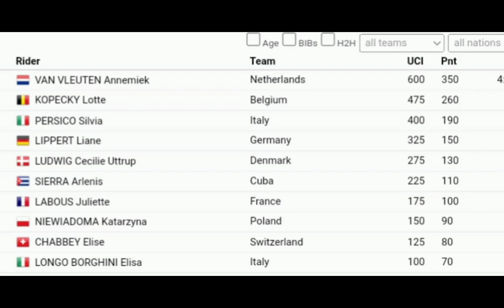Annemiek van Vleuten Gold | 2022 Road Worlds - Women's Road Race | Comeback rider rockets to victory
Annemiek van Vleuten Gold | 2022 Road Worlds - Women's Road Race

Annemiek was quoted saying "I still can't believe it. I'm still waiting for someone to come and tell me it's not true. I worked for Marianne (Vos, ed). I felt she wouldn't come back at the end. I knew I couldn't sprint with my elbow, it had to be an attack from the back. That's the only chance I had. I was just waiting for them to come over me, but they couldn't get back at me. On duty all day with broken elbow. But the pain was hell. I couldn't get out of the saddle, so my legs exploded on the climb. Normally I like to get out of the saddle to attack. My World Cup plans for my fall were completely different: I wanted to attack Mount Keira. But it turned out completely different. We only had Marianne as the leader. I rode in service all day, with a broken elbow, and now I'm world champion!"

Annemiek werd geciteerd: "Ik kan het nog steeds niet geloven. Ik wacht nog steeds tot iemand me komt vertellen dat het niet waar is. Ik werkte voor Marianne (Vos, red.). Ik had het gevoel dat ze op het einde niet terug zou komen "Ik wist dat ik niet met mijn elleboog kon sprinten, het moest een aanval van achteren zijn. Dat was de enige kans die ik had. Ik wachtte gewoon tot ze over me heen zouden komen, maar ze konden me niet terugkrijgen." Hele dag dienst met gebroken elleboog. Maar de pijn was hel. Ik kon niet uit het zadel komen, dus mijn benen explodeerden tijdens de klim. Normaal stap ik graag uit het zadel om aan te vallen. Mijn WK-plannen voor mijn vallen waren heel anders: ik wilde de berg Keira aanvallen. Maar het liep helemaal anders. We hadden alleen Marianne als leider. Ik reed de hele dag in dienst, met een gebroken elleboog, en nu ben ik wereldkampioen!"

Classification

1 Annemiek van Vleuten NED 4:24:25
2  Lotte Kopecky BEL +1
3  Silvia Persico ITA +1added

4  Liane Lippert GER +1
5  Cecilie Ludwig DEN +1
6  Arlenis Sierra CUB +1
7  Juliette Labous FRA +1
8  Katarzyna Niewiadoma POL +1
9  Elise Chabbey SUI +1
10  Elisa Longo Borghini ITA +1

Music
1.
2. Splice app (GoPro)
3. Bloomer
4. Swallow
Upcoming events
Tread Worn Journeys 體育頻道
فقي قناة الرحلات البالية الرياضية
ट्रेड वॉर्न जर्नी स्पोर्ट्स चैनल
Banda de rodadura gastada Journeys Sports Channel
Tread Worn Journeys Chaîne sportive
ট্রেড ওয়ার্ন জার্নিস্ স্পোর্টস চ্যানেল
Спортивный канал Tread Worn Journeys